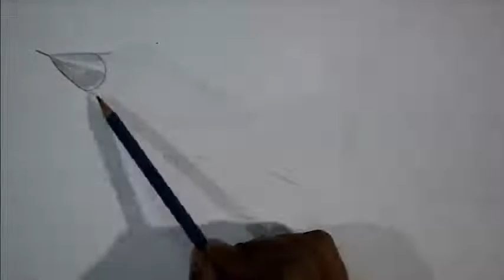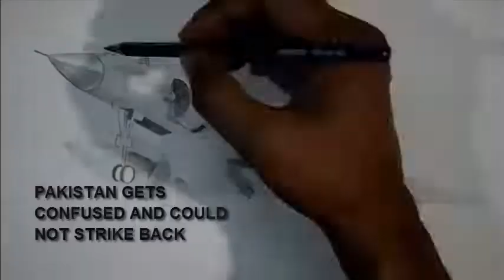Surgical strike 2.0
pencil sketch of Mirage 2000 which was used in surgical strike 2.0 after Pulwama Attack